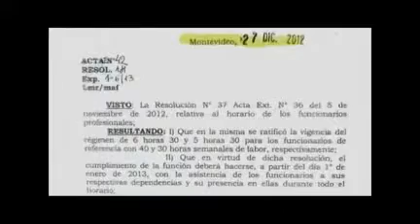Psicólogos del Codicen marcan y se van; Netto promete firmeza